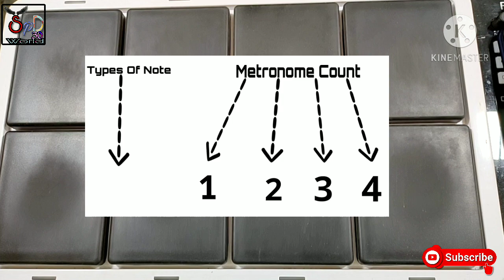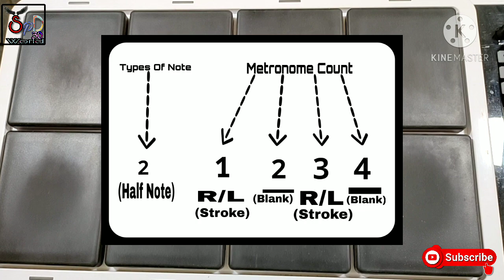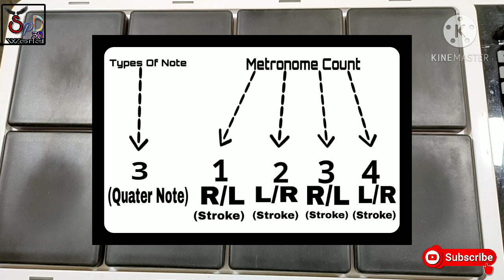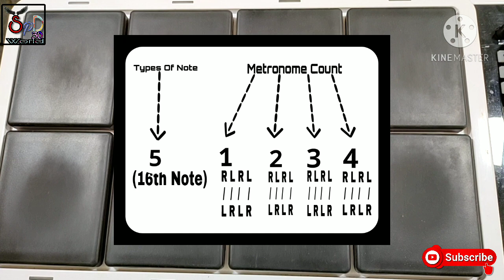How To Improve Hand Speed ,Basic Information About Octapad Lessons ||Roland SPD30 Octapad Techniques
Hello YOUTUBE Family This Video is Based On Roland SPD30 Octapad Besic Lessons ,How To Improve Playing Speed,